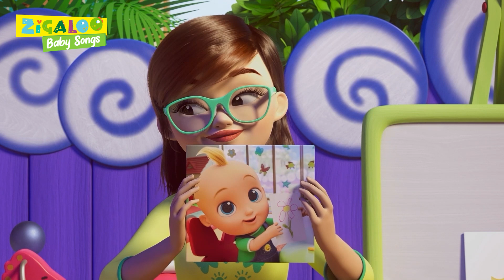Zigaloo with Johnny and Friends and more Kids Videos by Zigaloo Baby Songs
sing along with the best playtime songs for toddlers. Clap your hands and more kids videos by Zigaloo Baby Songs.

Johny and Friends by Zigaloo Baby Songs is all about the kids! About their happiness, about their joy of learning new things, and about having fun!

We have more songs for babies, toddlers and preschoolers coming up every week.

In each episode, the adventures of little Johnny take his friends on an educational journey, full of joy, having as a topic the well-known children's songs.